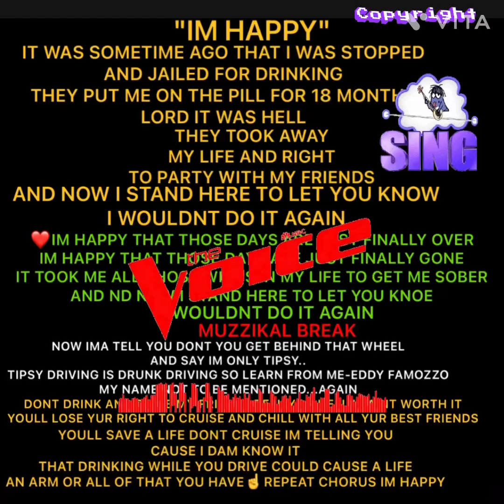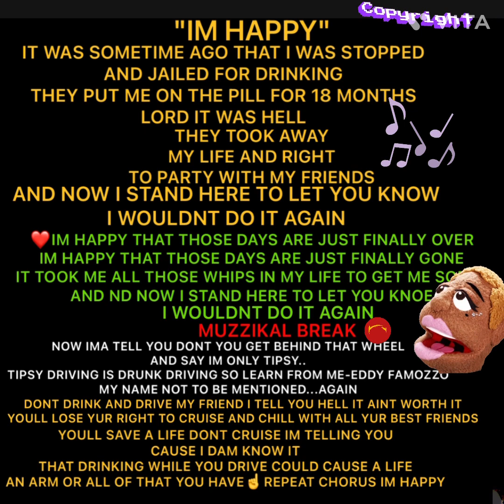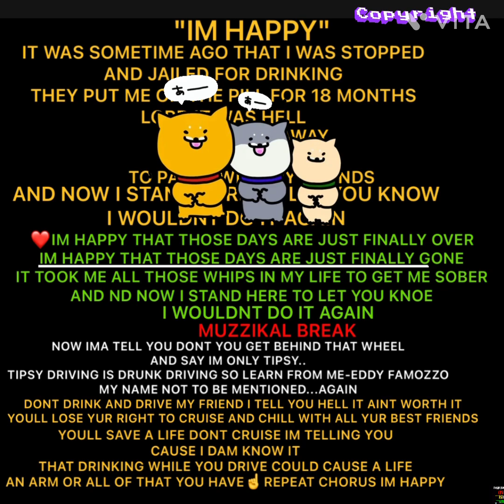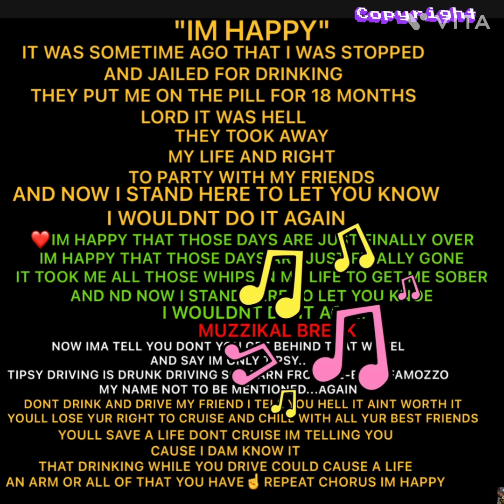"IM HAPPY"©️MUZZIK AND SONG I WROTE ©️EF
THE STORY AS AN EXAMPLE NOT TO DRINK AND DRIVE YALL STAY SAFE🙏🏻🙏🏻🙌🏼🙌🏼😎❤️🎄👊EF